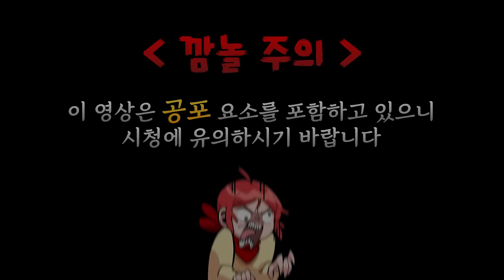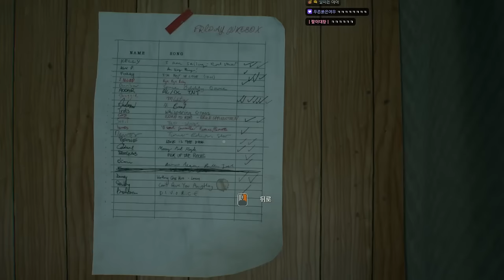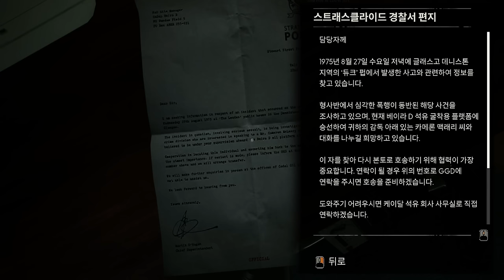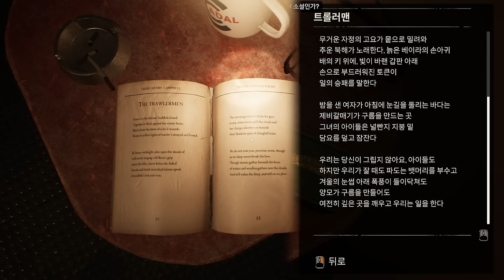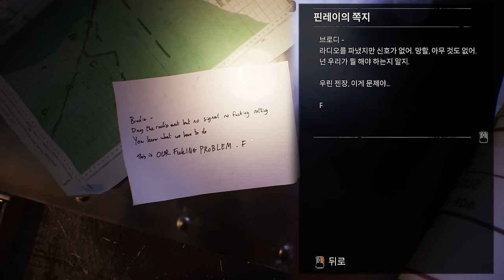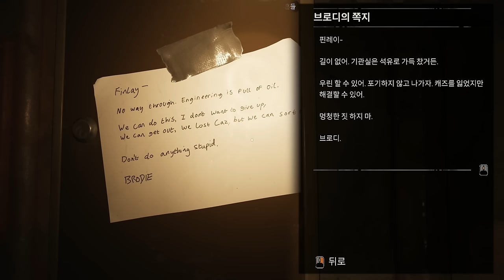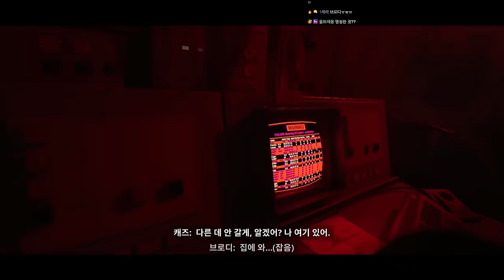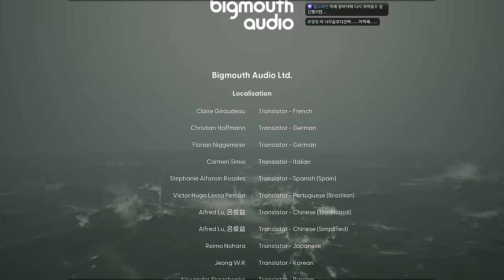같이 일하던 동료들이 하나둘씩 괴물로 변하기 시작했다 (스틸 웨이크 더 딥)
가격: 37500원